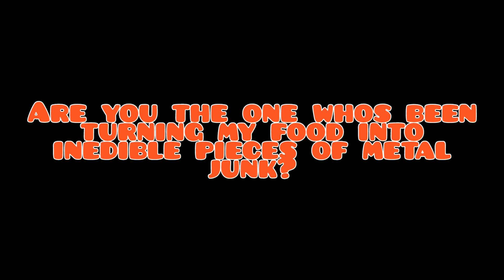Evanimas Sonic Song - FNF: VS Exemerge.